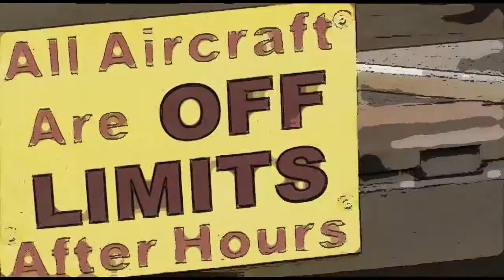Andres Sanchez 10 16 16